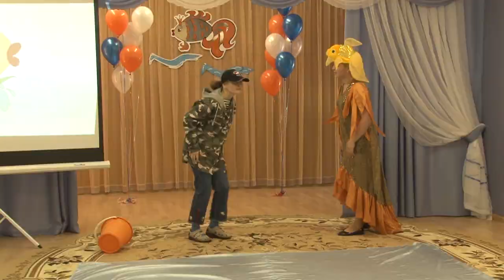Символ Детского сада №84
В 84 Детском саду по инициативе родителей и руководства учреждения появился свой символ - «Золотая рыбка». Открытие скульптурного комплекса прошло в торжественной обстановке.